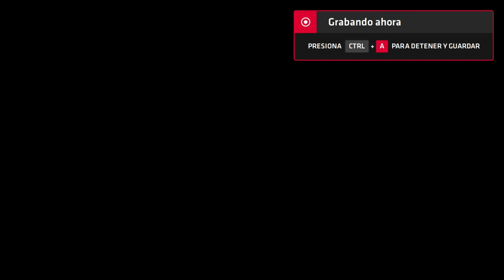Neptune777 Forza MAX New Generation 2020 09 07 14